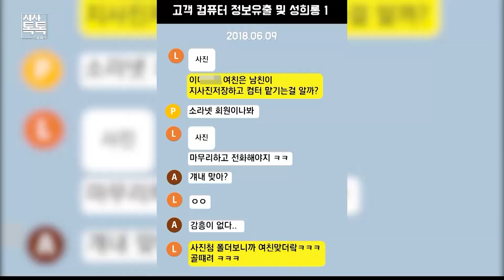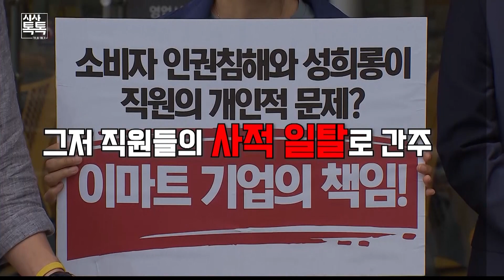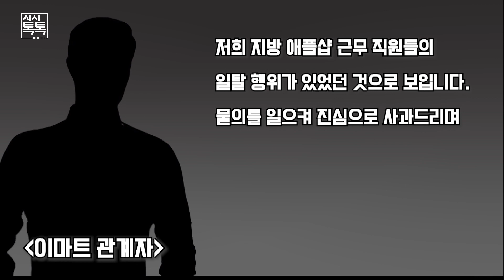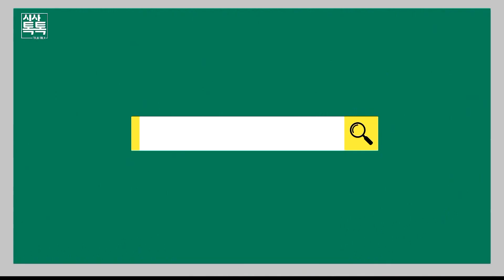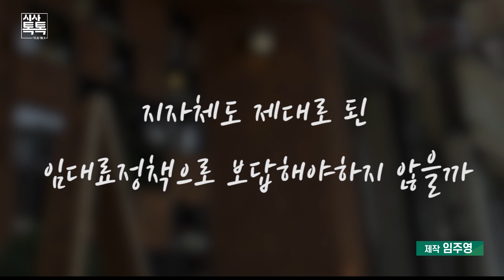단톡방_온더레코드 | 우후죽순_아류골목길 | 소셜 해시태그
- 이마트 전자매장 직원들의 단톡방 대화 제보
- 테마 골목길하면 떠오르는 곳?